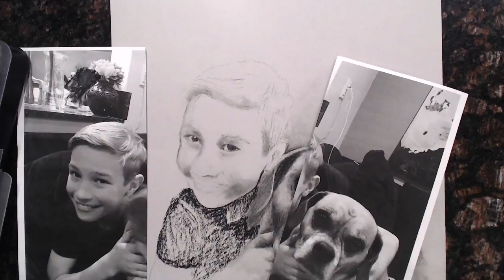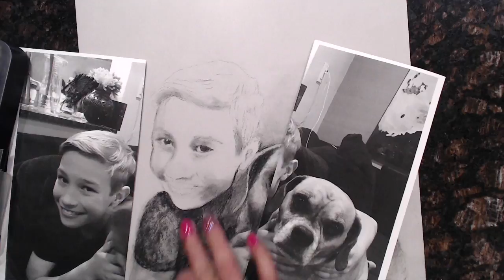Charcoal Drawing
This is a drawing of my son and dog using black and white charcoal